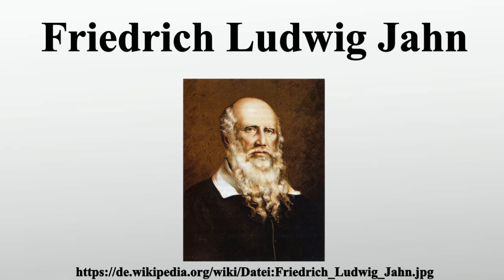Friedrich Ludwig Jahn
Vielen Dank für Ihre Unterstützung:

Johann Friedrich Ludwig Christoph Jahn ; † 15.Oktober 1852 in Freyburg ), auch Turnvater Jahn genannt, war ein deutscher Pädagoge, der die deutsche Turnbewegung initiierte.Er begründete das Turnen, das sich zur heutigen Sportart Gerätturnen entwickelt hat.Die Turngeräte Reck und Barren wurden von ihm eingeführt.

Bild-Copyright-Informationen
Urheber Info: Lithograph Georg Ludwig Engelbach (* 28. Februar 1817, † 4. Dezember 1894)